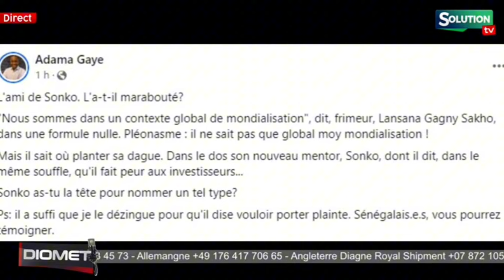baye assane wahna dége👍👍😭😭